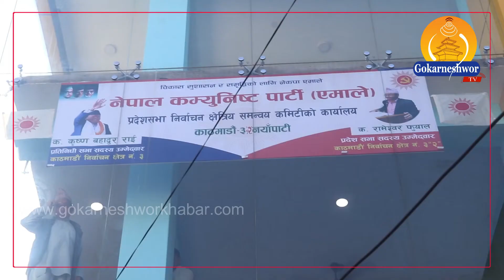पार्टीलाई जित दिलाउने उदेश्यका साथ एकमना र एकजुट भएर निर्वाचन अभियानमा अगाडी बढ्न आग्रह ।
नेकपा एमालेका नेता कार्यकर्ता शुभचिन्तकहरुलाई पार्टीलाई जित दिलाउने उदेश्यका साथ एकमना र एकजुट भएर निर्वाचन अभियानमा अगाडी बढ्न प्रतिनिधिसभा सदस्यका उम्मेदवार कृष्ण राइको आग्रह ।